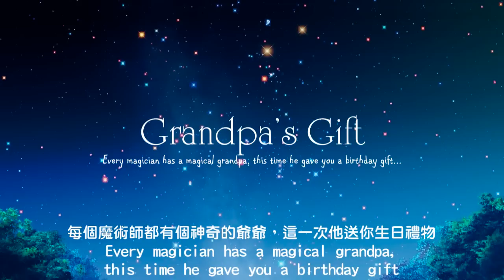[808 Magic] Grandpa's gift 爺爺的禮物